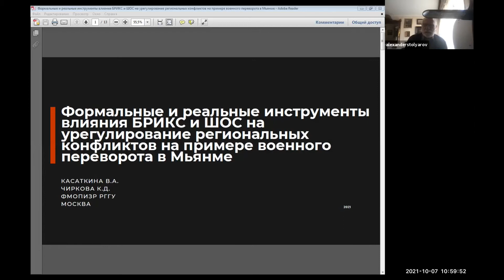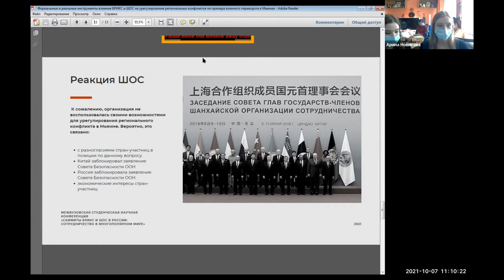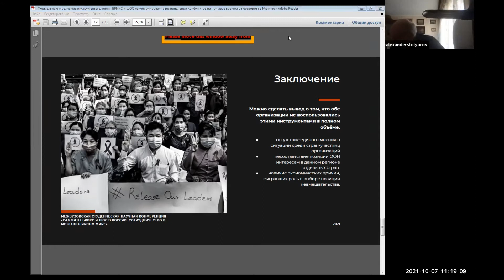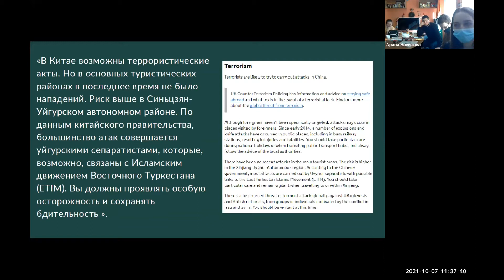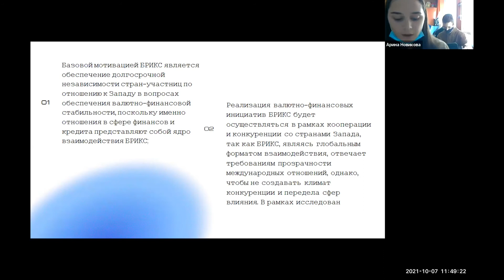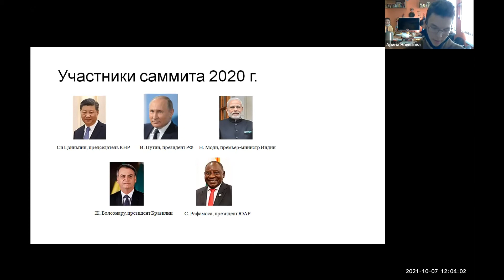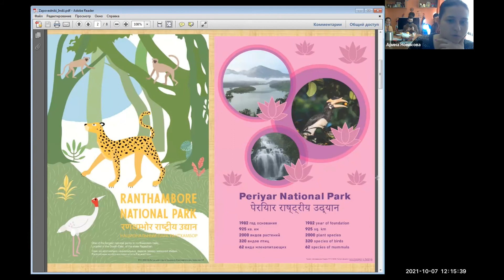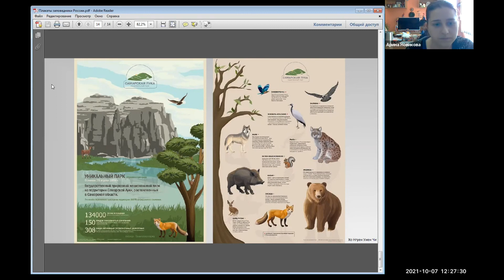International Young Scholars’ Workshop "BRICS and SCO Summits: Cooperation in a Multipolar World" P1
Russian State University for the Humanities (RSUH)
Moscow Russia

RSUH Hindi group students and teachers were organizers the International Young Scholars’ Workshop "BRICS and SCO Summits: Cooperation in a Multipolar World".
The event was held within the framework of the Days of Student Science-2021 at the Russian State University for the Humanities.